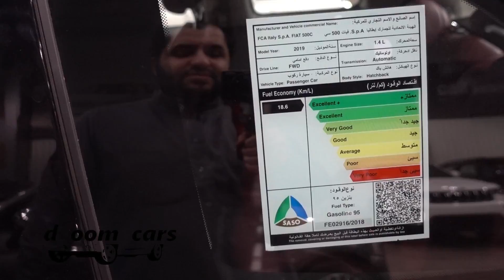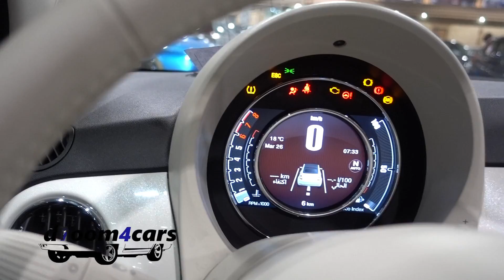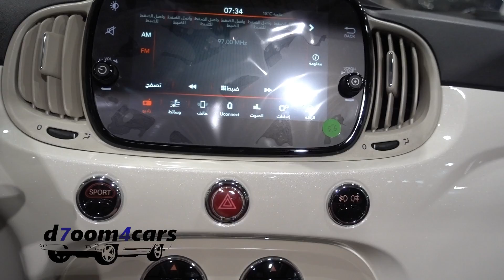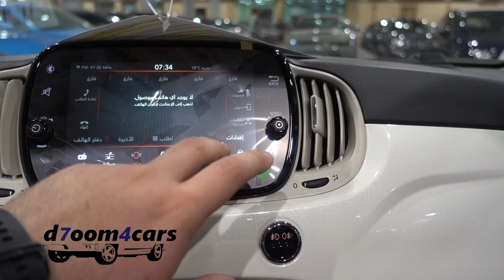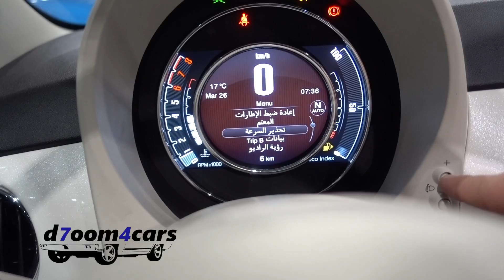الدلوعة الإيطالية فيات 500 م 2019